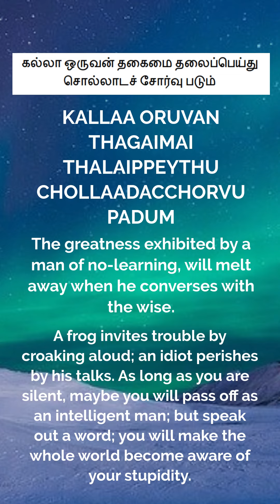Thirukkural in English Explanation for children’s- Kural 405